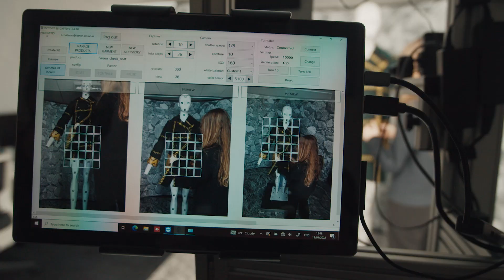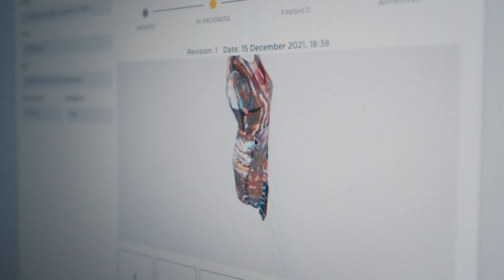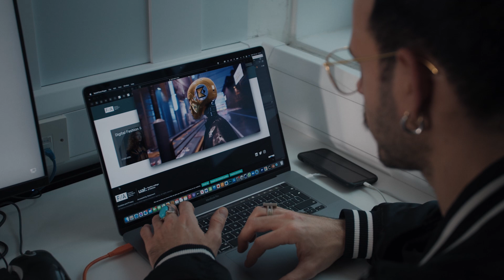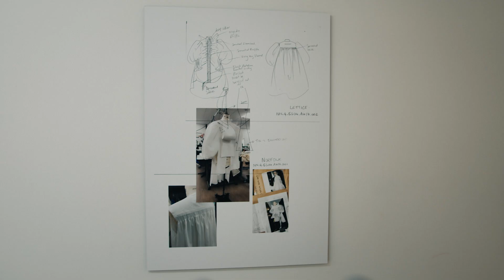Is AI going to design what you'll wear next quarter?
Where are we on the journey to marry fashion and technology? And can AI help make the fashion industry more sustainable, inclusive, and even accessible? This episode explores both where we’re at now (from recommendation engines to AI-based creation) and what’s to come.

This episode is the first one of the AI & Us Webseries launched by Dataiku.